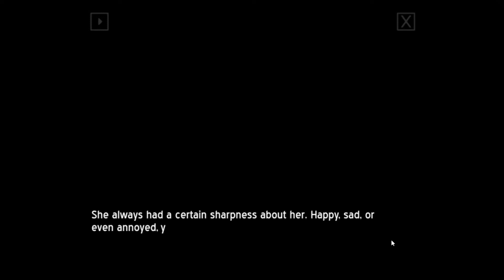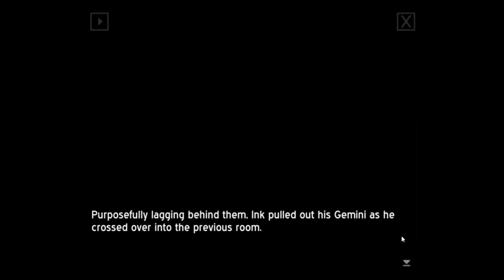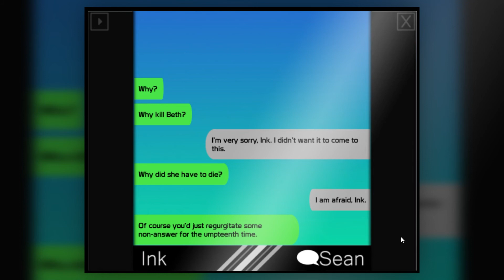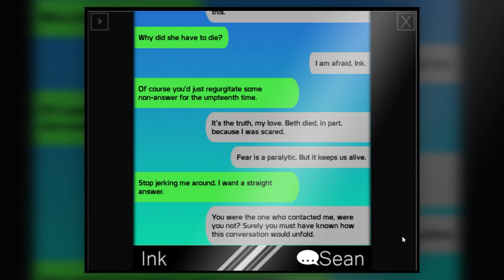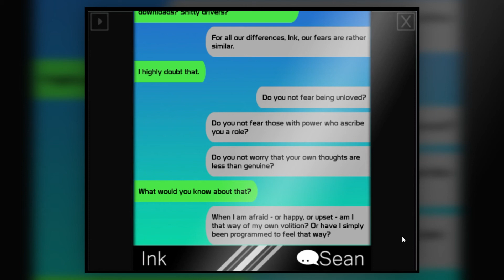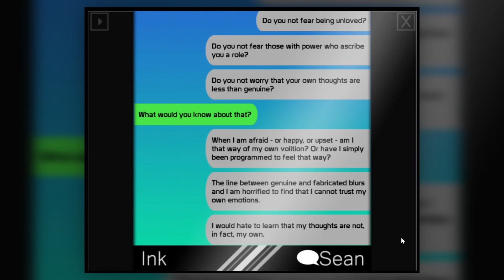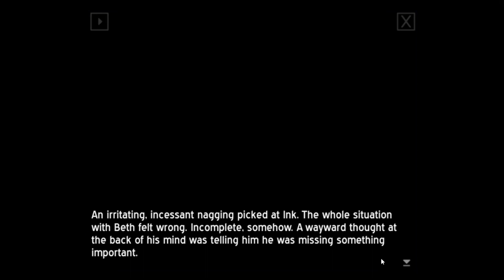Let's Play | Exit/Corners | Chapter 23 | Shatter | CtrlAltNoob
Upon finishing the Zero Escape series, I have a new mystery, visual novel and puzzle series for everyone! This is Exit/Corners, a free to play, browser based game that isn't widely known but has had a glowing recommendation for me. Join me as we uncover what the heck is going on in this weird hotel, why we are here, and what kind of game we are playing.

Since this is free to play and set out in nice bite sized chapters, it is the perfect game for a play along series! If you do end up playing along with me, please do let me know! Here is the link to the game

Description - Five strangers find themselves trapped in an abandoned hotel that’s set to collapse in 24 hours. To escape alive, they'll have to solve their captor’s riddles and unravel the mystery behind their abduction.